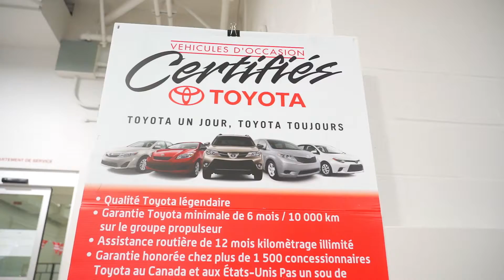L'avantage des véhicules d'occasion Toyota | Toyota Gabriel Centre-Vile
Qu'est-ce qu'un véhicule « d'occasion certifié » ?
De l'inspection d'assurance de la qualité méticuleuse en 160 points au plein d'essence gratuit, un véhicule d'occasion certifié Toyota (TCUV) vous fournira une tranquillité d'esprit inégalée et de nombreuses années de satisfaction. Voici quelques-uns des points saillants du programme :

• Garantie sur le groupe propulseur et assistance routière de 6 mois/10 000 km minimum
• Garantie honorée chez plus de 1 500 concessionnaires Toyota au Canada et aux É.-U.
• Zéro franchise
• Remise en état mécanique  et esthétique approfondie par des techniciens formés en usine par Toyota
• Privilège d'échange de 7 jours/1 500 km*
• Première vidange d'huile avec remplacement du filtre à nos frais**
• Rapports historiques CARPROOFMD retraçant toute l'histoire du véhicule